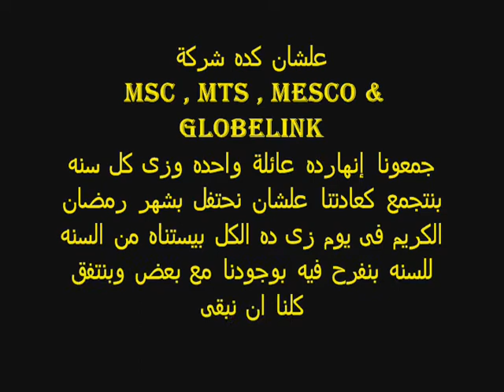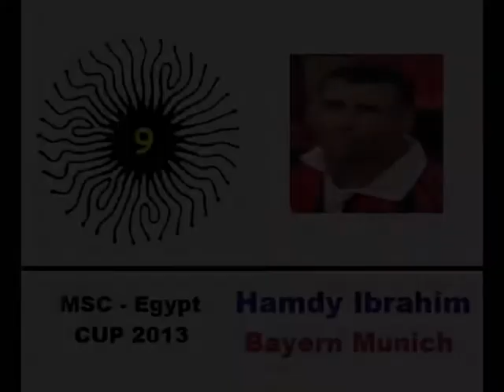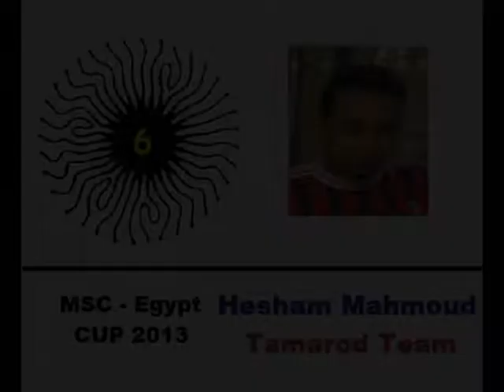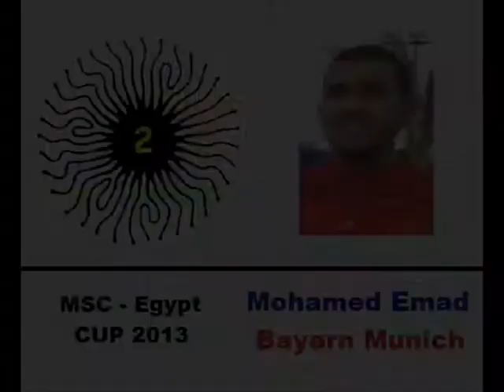MSC EGYPT CUP 2013-2014 The Summery of The Best Goals In The Cup By: Mohamed Samir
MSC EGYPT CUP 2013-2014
 The Summary of The Best Goals In The Cup
 By: Mohamed Samir